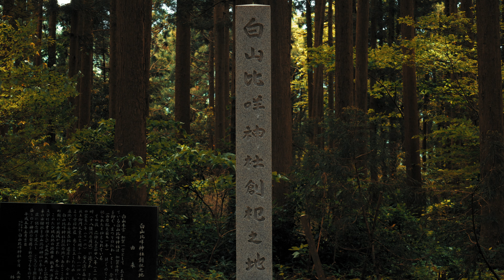手取川 と 白山信仰の聖地 │ Tedori river runs through Hakusan city , Ishikawa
自然万物に神が宿るという考えを日本人は信仰のルーツとして持っており、山岳信仰はその代表例といえます。石川福井岐阜にまたがる白山連峰を崇拝する「白山神社」は全国に数多く存在しますが、石川県白山市の白山の麓、手取川が流れ出す扇状地には、その総本宮である「白山比咩神社（しらやまひめじんじゃ）」があります。この神社の奥宮は白山山頂の一つ、御前峰に鎮座します。今回撮影したのは、門前町である「鶴来」の街から船岡山山中にある「白山比咩神社創祀の地」を経て、表参道から参拝するルートになります。また、2023年5月24日、白山及び手取川流域の自然環境は「白山手取川ジオパーク」として、ユネスコ世界ジオパークに正式認定されています。

Since ancient times, the Japanese have believed that gods reside in all nature. 白山比咩神社(Shirayama Hime Shrine) in Ishikawa is one of the representative shrines of mountain worship. The flow of the Tedori River flowing from Mt. Hakusan is a blessing from God, and it is very majestic.